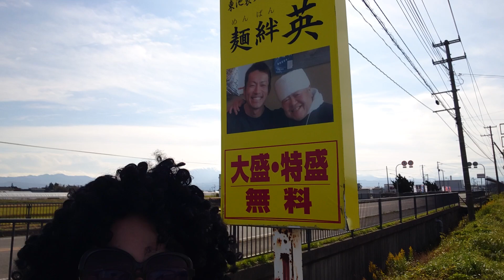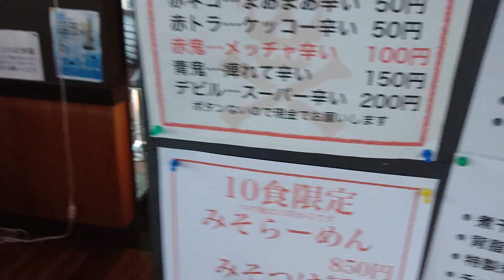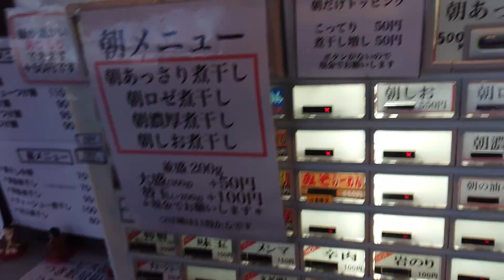伝説のラーメン屋で修業したあの人の朝ラーを攻める！至福の時をご覧あれ！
やっぱ最高や～